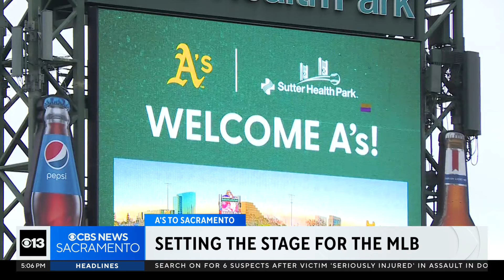West Sacramento ballpark to set the stage for A's arrival in 2025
Sacramento leaders say they've been pitching this plan to the A's for years, but does Sutter Health Park have the capacity to host a major league team?